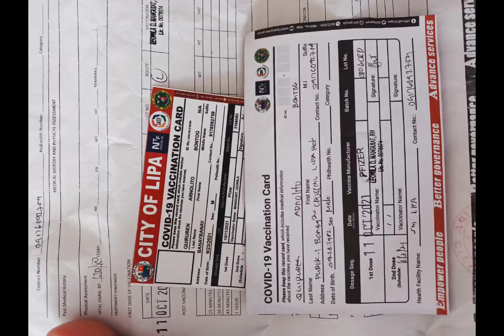pinakyaw na lahat ng tinda ni mam☺️☺️❤️❤️🙏